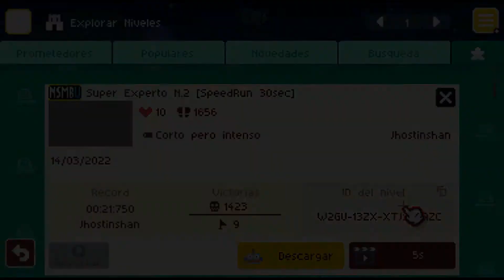Some Kaizo SpeedRun Levels Are Made By { Jhostinshan } - Super Mario Maker World Engine